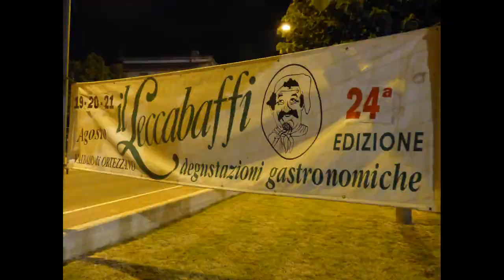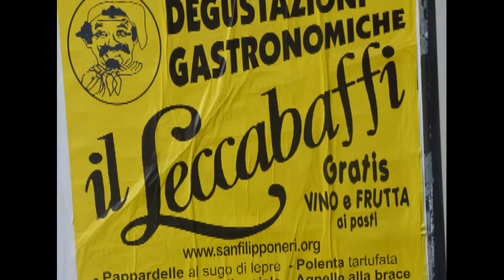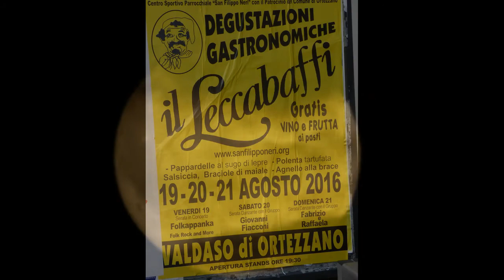Leccabaffi 2016 alla Valdaso di Ortezzano manortiz